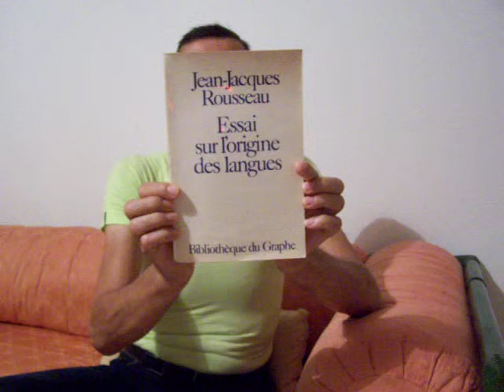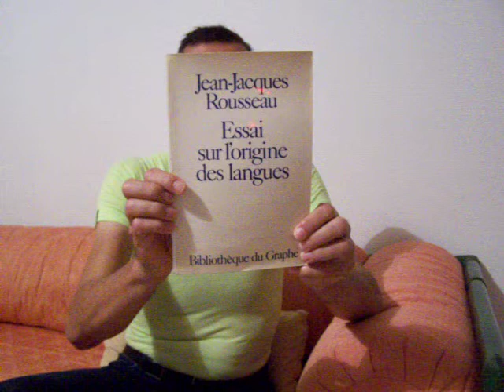Jean-Jacque Rousseau, essai sur l'origine des langues.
"Force de persuasion."
Joseph